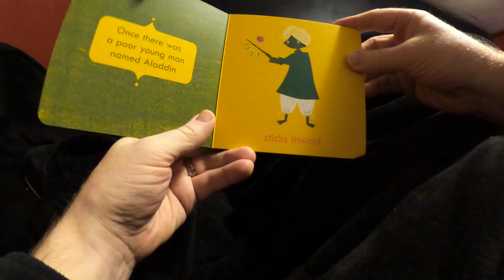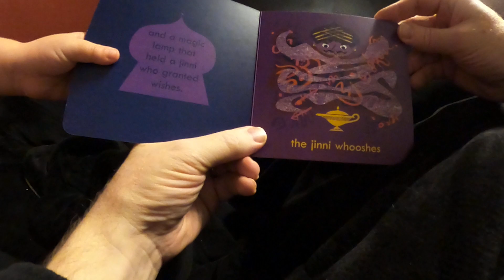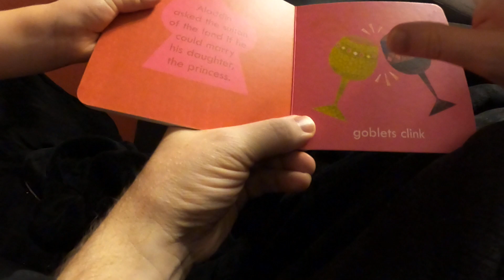Elf Adventures - Story Time - Aladdin and the Wonderful Lamp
A reading of Aladdin and the Wonder Lamp by Jennifer Adams.